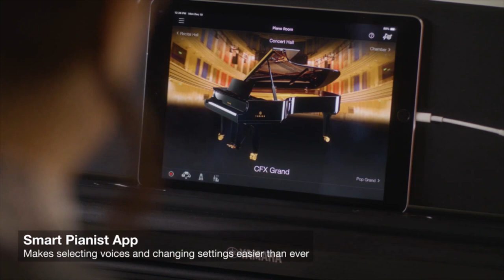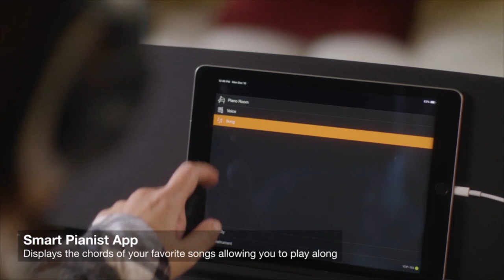REVIEW PIANO YAMAHA YDP164 || Piano mới nhất 2019 || Minh Phụng Musical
YDP-164
Đàn piano kỹ thuật số YDP 164 có bàn phím GH3 và mẫu đàn piano lớn dành cho hòa nhạc Yamaha CFX.

Âm thanh piano yamaha ydp 164 phong phú hơn bằng cách lấy mẫu CFX và loa tròn
Bàn phím GH3 bằng ngà tổng hợp (phím màu trắng) và gỗ mun (phím màu đen) được trang bị trên Piano Yamaha Ydp 164
Cộng hưởng của bộ giảm chấn / Cộng hưởng dây đàn
Lấy mẫu nhả và tắt phím trơn tru
Tích hợp ứng dụng iOS “Smart Pianist”
Thiết kế mới nhẹ nhàng và lựa chọn nhiều biến thể màu sắc
Bộ tối ưu hóa âm thanh nổi
192 nốt polyphony
3 bàn đạp (Bộ giảm âm có hiệu ứng nửa bàn đạp, đều đều và nhẹ nhàng)